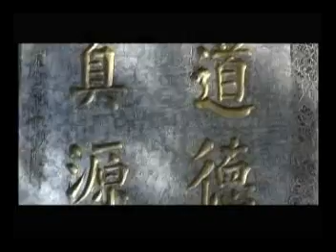中原文化發祥地-河南周口市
鄉親返台攜回的河南省文宣影片-中國姓氏文化節，剪輯其中有關中原文化片斷內容